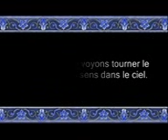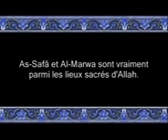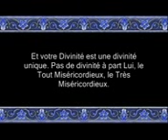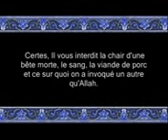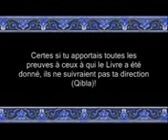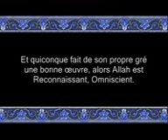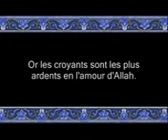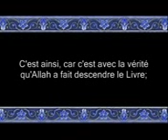Le Saint Coran : Sourate "Al-Baqara" / Versets 142 à 176